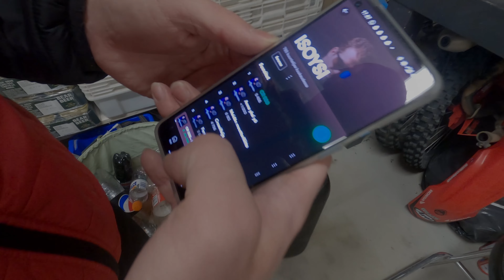Harrastajan matkassa I Kohti MX-liigaa I Osa 2. Kevään ekat ulkoratatreenit I Santtu Kiviniemi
Talvi on saatu selätettyä ja ulkoradoille pääsee vihdoin ajamaan kesärenkailla ja ilman kuivapukua. Videolla käydään läpi talven kuulumisia ja kevään ensimmäistä ulkoradalla ajettua treeniä.

Helppoa ajo ei ollut, mutta tästä on hyvä jatkaa harjoittelua kohti kauden avauskilpailua, joka ajetaan Hyvinkäällä 8.5.